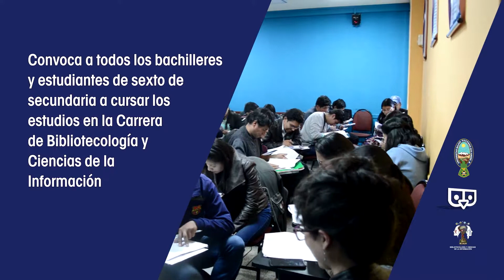Admisión Facultativa 2019 - Carrera de Bibliotecología